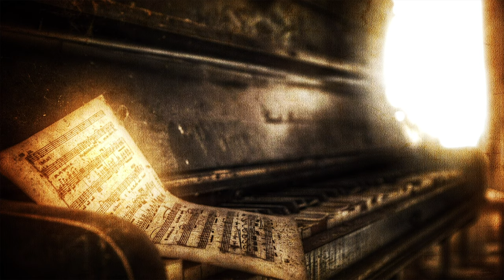"BANDITS" SHORT FILM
A group of bandits stumble into a town hoping to grab a drink and pass on through. What they don't know is the Sheriff eagerly awaits them around the corner. What happens next is anyone's guess.